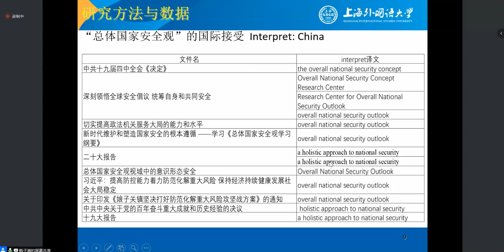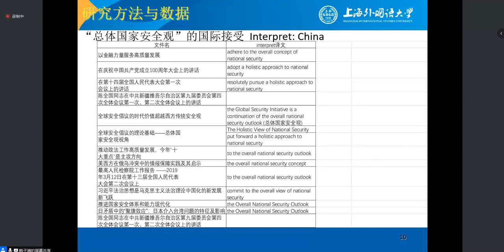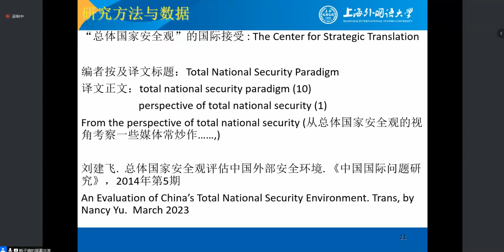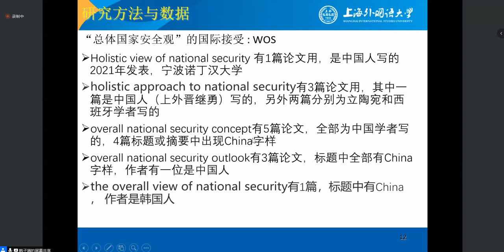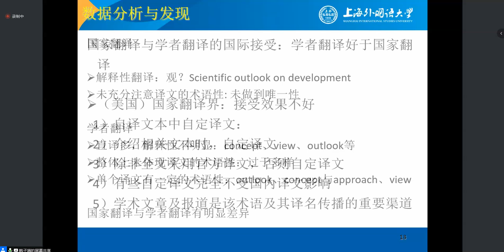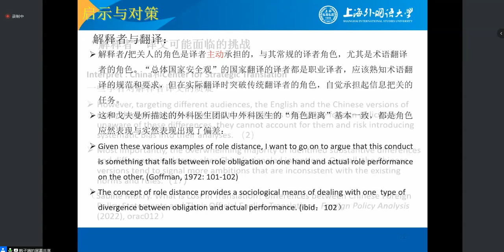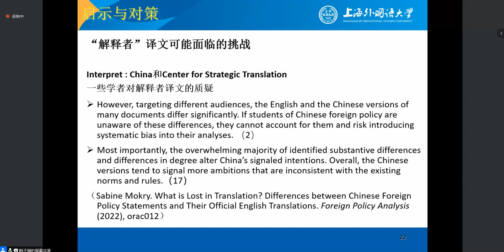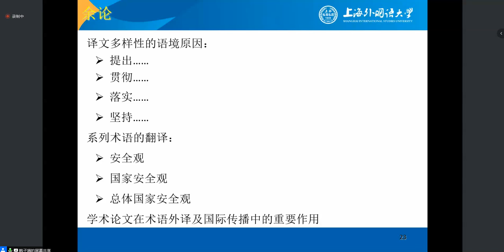术语外译的国家翻译与学者翻译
【主题】术语外译的国家翻译与学者翻译
【时间】2024年4月24日14:00
【简介】中国特色话语外译的国家翻译和学者翻译在术语翻译层面存在明显的差异，两种翻译之间缺乏必要的借鉴与沟通。二者应该各取所长，在确定各自译者角色的基础上，找到术语外译的科学原则与方法，产出更多准确而又具有强大传播力的术语译文。